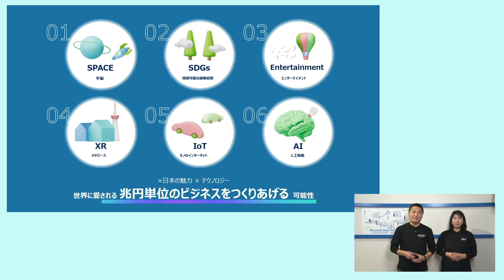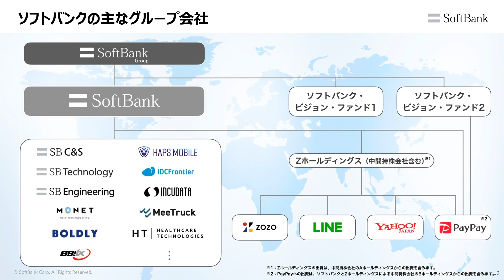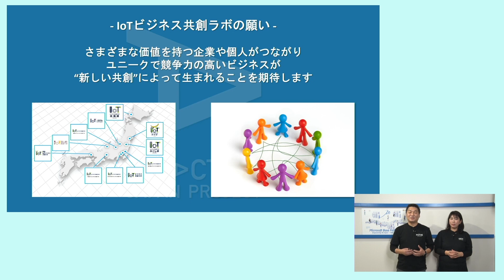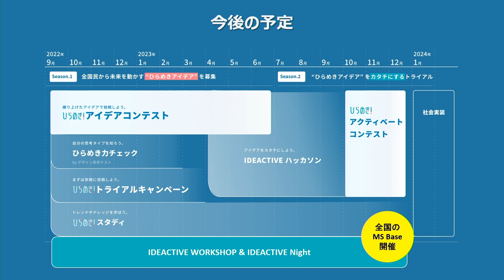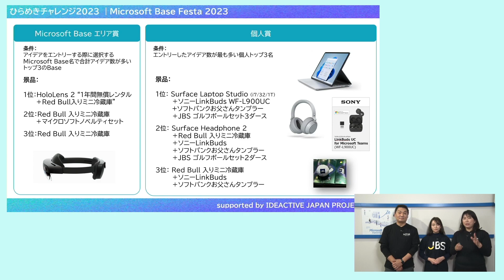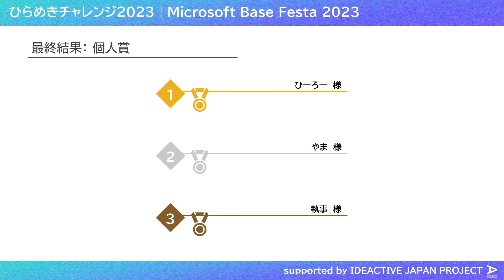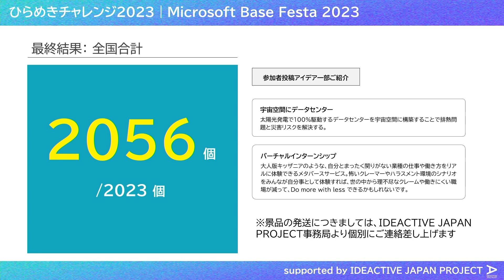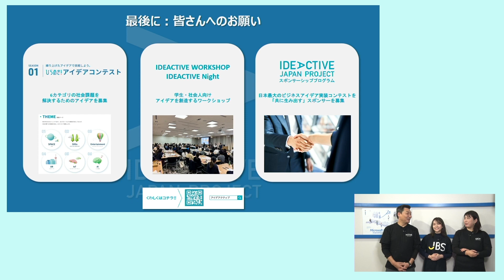Day2 14 日本最大級ビジネス創出プロジェクト IDEACTIVE JAPAN PROJECT [Microsoft Base Festa 2023] | 日本マイクロソフト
経済の不確実性が高まる中、世界中の企業がそれぞれの技術投資をより効果的なものにするために、綿密な評価を行っています。
マイクロソフトのクラウドソリューションは、冗長なソリューションの排除、IT 管理の簡素化、デジタル保護の強化を通じて、お客様がより少ないリソースでより多くのことを達成できるように設計されています。
Microsoft Unified Support は、基盤となるサービスとカスタマイズを通じて、お客様がマイクロソフトのソリューションを最大限に活用できるように支援します。
御社の従業員がその適応力と成長力を向上させつつ、社内のデジタルトランスフォーメーションを推進する主要な力となる手助けをすることができます。

スピーカー情報
西脇 章彦 様
IoT ビジネス共創ラボ 幹事会社 東京エレクトロンデバイス株式会社
EC BU クラウド IoT カンパニー バイスプレジデント

深堀 菜生 様
法人プロダクト ＆ 事業戦略本部 クラウドビジネス企画/推進部 部長